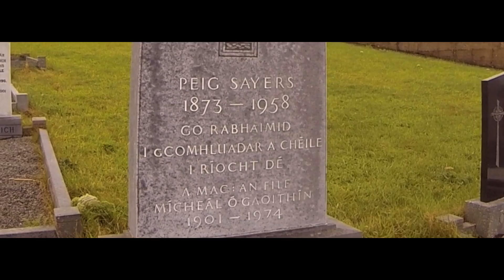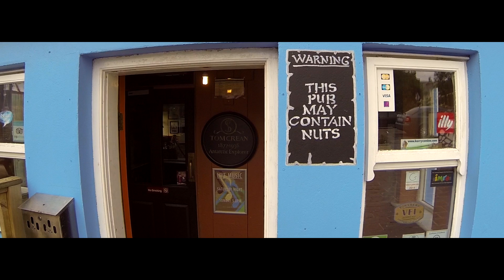Mark Graham cycles 2500km Wild Atlantic Way - Dingle & Slea Head to Annascaul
Dingle & Slea Head to Annascaul, Co. Kerry - August 2015

Cycling the beautiful and stunning Slea Head on a very wet and misty morning in August 2015. This part of Kerry always rewards the cyclist with breathtaking views and lots of places to stop to admire the rugged landscape.

Featured in this video are Coumeenole Beach, Dun Chaoin Slipway, Peig Sayers grave, Beehive Huts and Tom Crean's Pub.

Audio = Lemon Jelly's Nice Weather for Ducks.